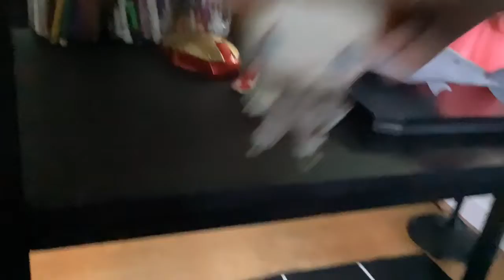The Foxy S7 EP6 The Army of Pinhead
Freddy falls and lands in Pinheads hands. Pinhead is ready to chop him up with his team of villains last seen in Season 5. Shawn the wolf, from a while ago tries to lift him up and save his life. They all get ready to go into Pinheads lair like what freddy did.